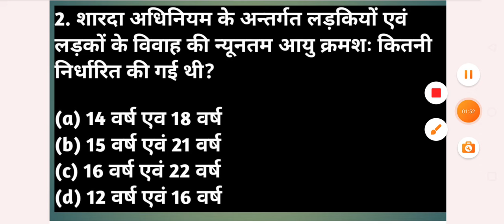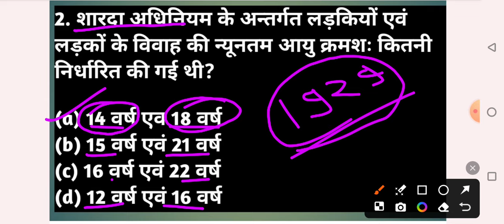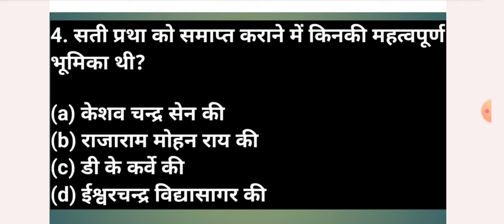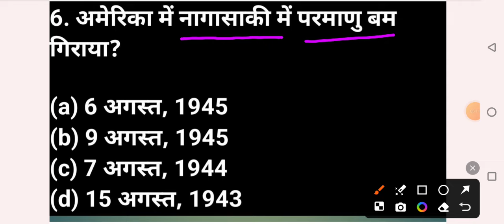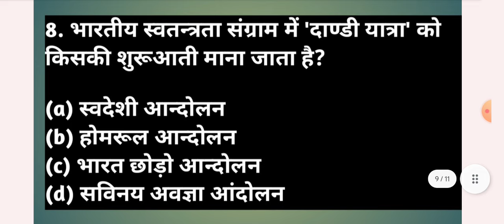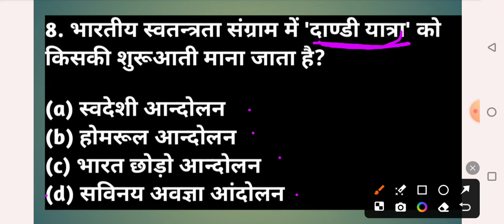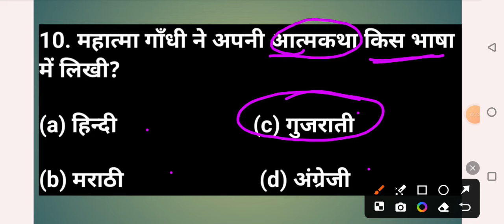JTET Paper 2 SST Modern & World History|झारखंड जेटेट |JTET Social Science|SST By DR Sandeep Sir